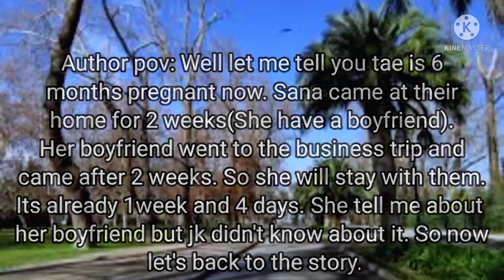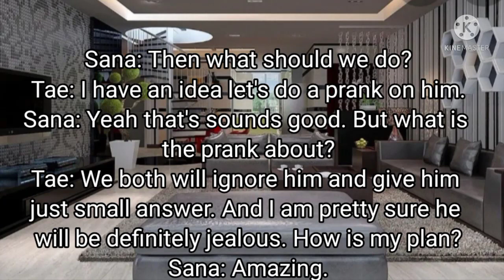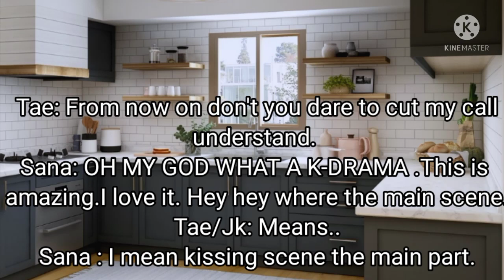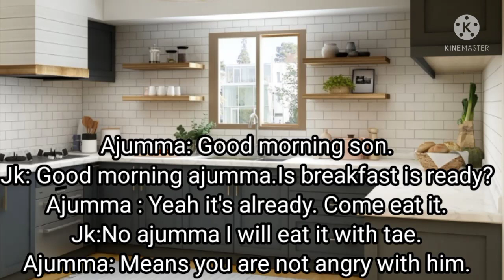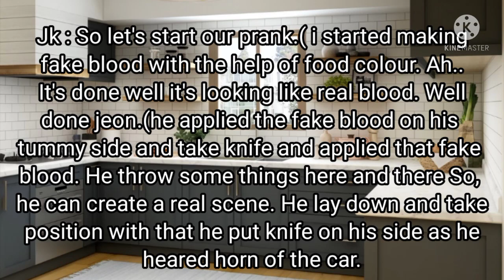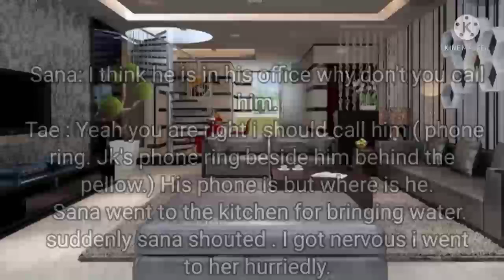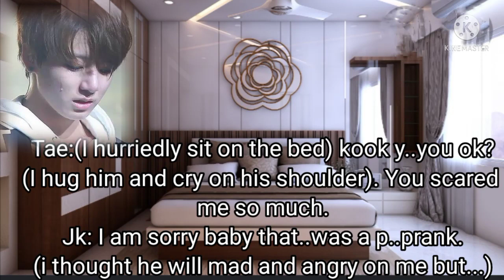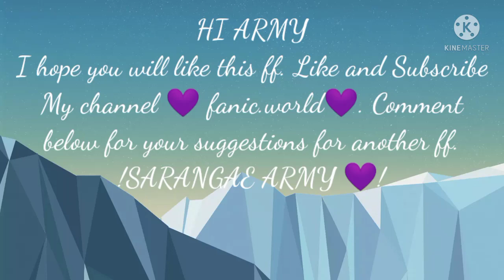Death prank on husband FF TAEKOOK #3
Hi Army!
I hope you will like this FF
# TAEKOOK
#3 part of the seres
SARANGAE ARMY 💜!